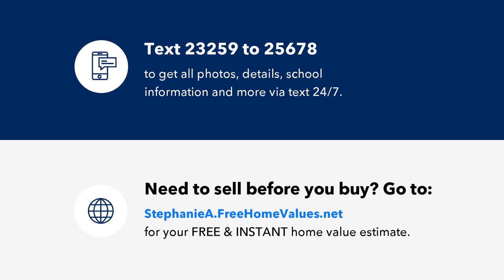8261 Merriweather Circle, Raleigh, NC Presented by Stephanie Anson.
Welcome Home! Perfect starter home or investment property! GORGEOUS Townhouse with a bright open floor plan and upgrades galore! Features a beautiful kitchen with granite and stainless appliances. Wide plank hardwood-like laminate flooring throughout main living areas. Convenient to highways, parks, Triangle Town Center.